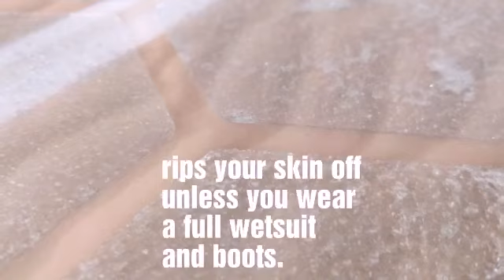Van Der Wahl surf grip SKIN RIPPER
Rips your skin off. Apologies for my editing skills.